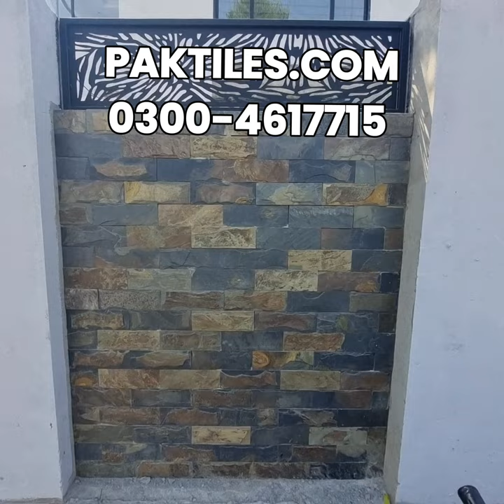chakwal stone wall tiles price in Pakistan. 0300-4617715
Chakwal Stone Wall Tiles in Pakistan

chakwal stone wall tiles
Wall Tiles design
 chakwal tile design in Pakistan
 chakwal stone price in Pakistan
 house khaprail tile wall tiles